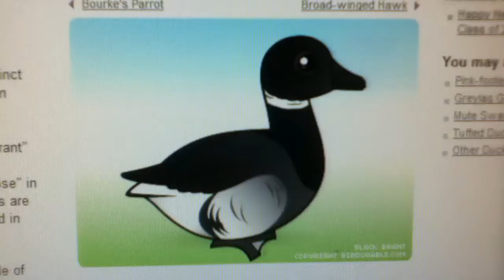Brant Goose (or black brant) 8/22/12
This is a brant goose or a black brant